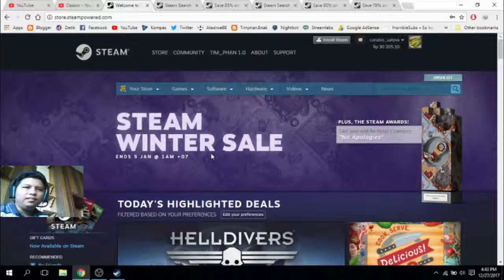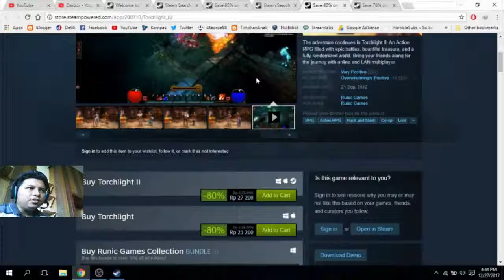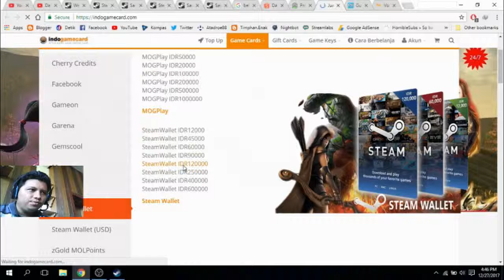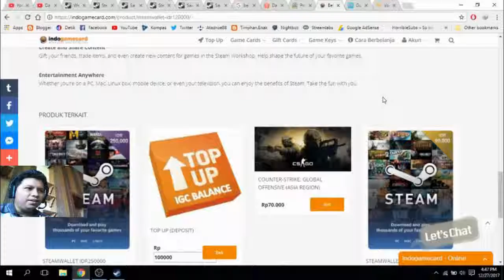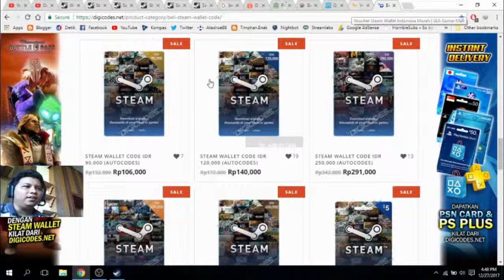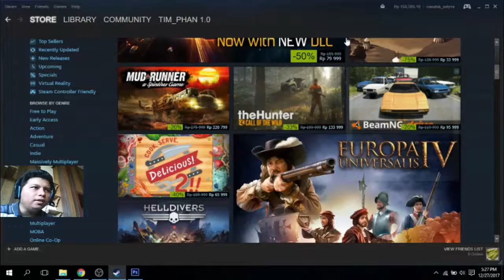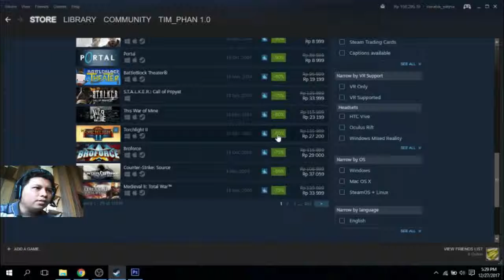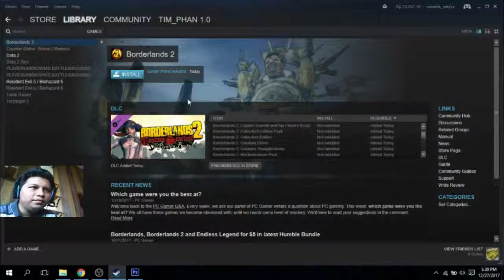WINTERSALE!!!! SAATNYA BELI VOCER + GAME MURAH MERIAH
Beli game ala kadarnya.
hahahaha